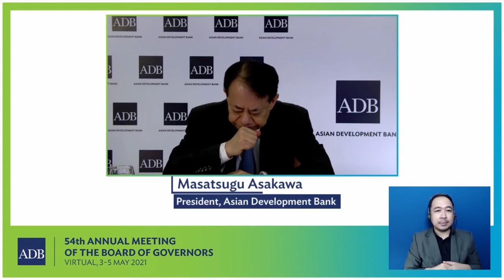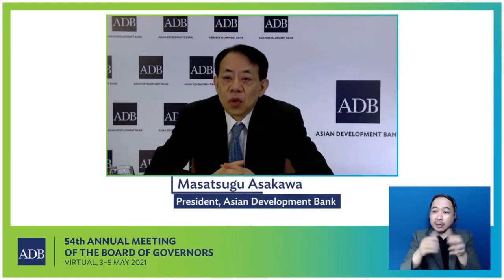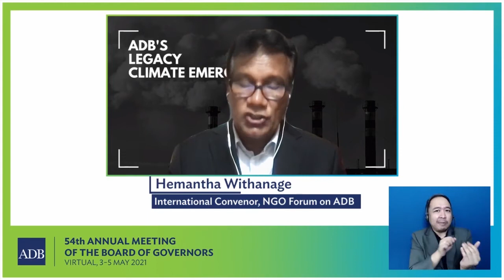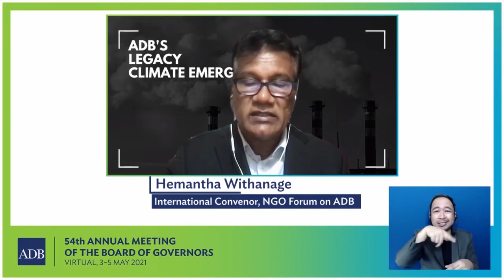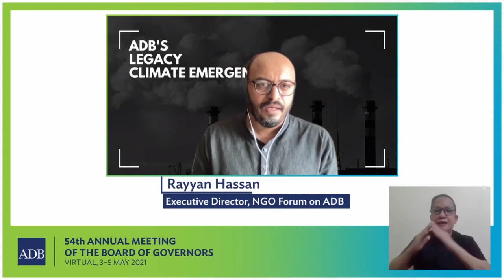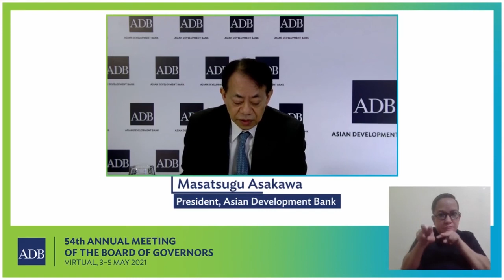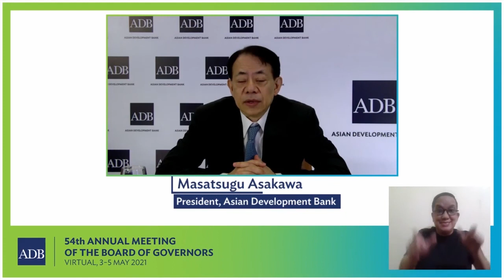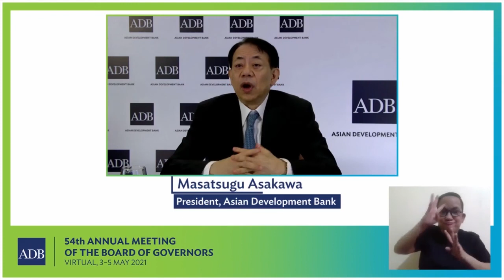54th ADB Annual Meeting: Meeting Between Civil Society Organizations and ADB Management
ADB senior management, represented by the ADB President Masatsugu Asakawa, addressed representatives of civil society organizations (CSOs) and nongovernment organizations (NGOs).

The address was followed by questions and answers covering topics related to ADB’s support to development across Asia and the Pacific, and ADB’s continuing engagement with civil society.

The event was held as part of the 54th Annual Meeting of the ADB Board of Governors.